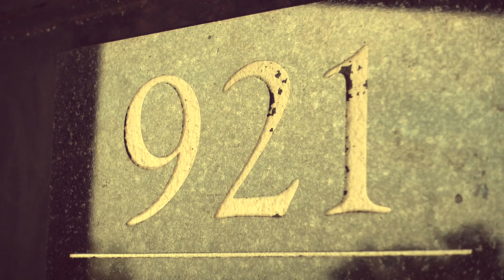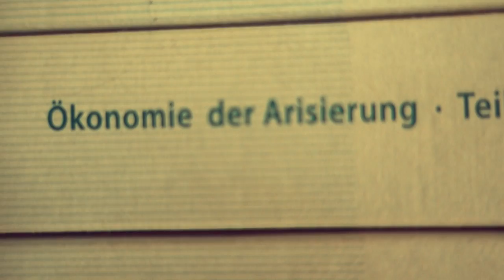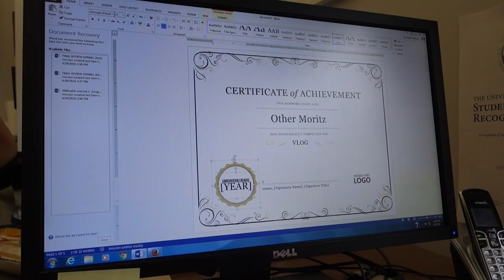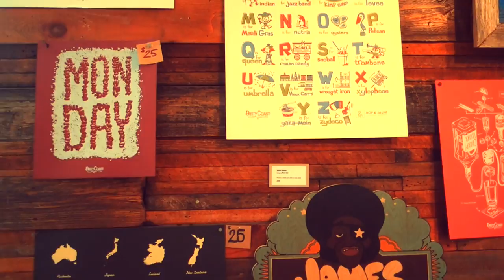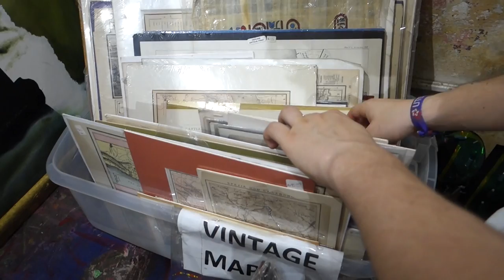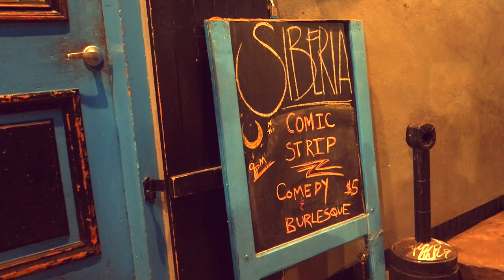"The Most Awesome-est Vlog" - New Orleans VLOG Day 3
Many different activities today, campus tour, Center Austria, downtown, comedy show. Hard to fit all the excitement!